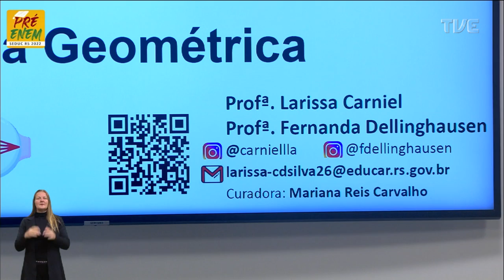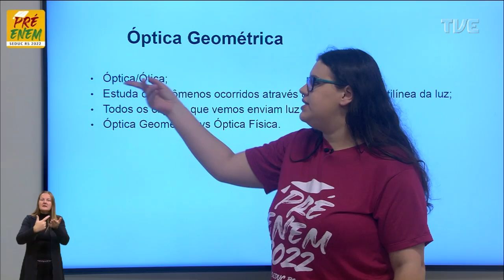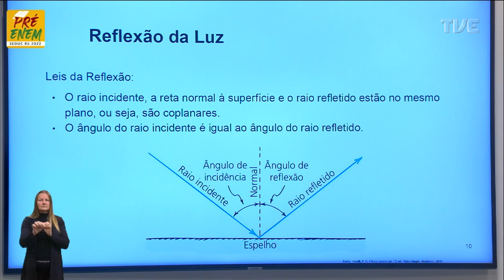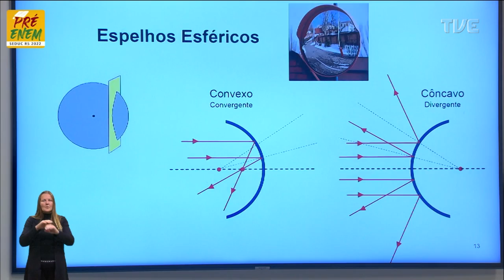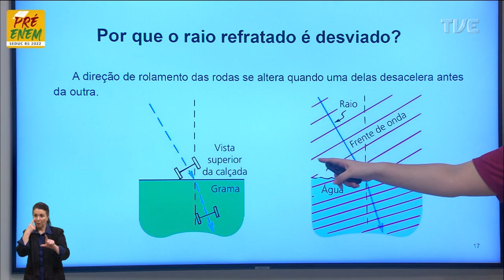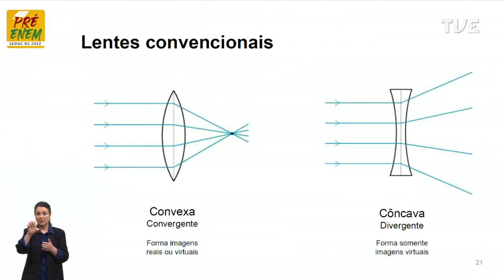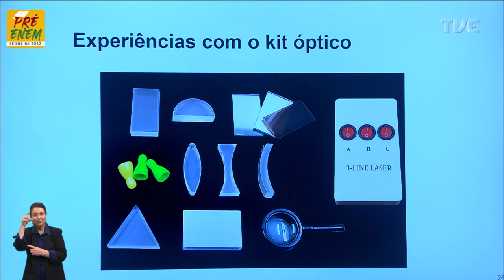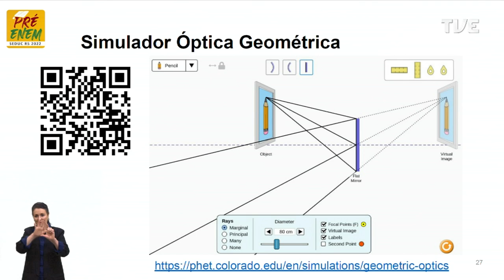Pré-Enem 2022 - Física - Aula 35 - Ondulatória: Óptica Geométrica - 17/10/2022